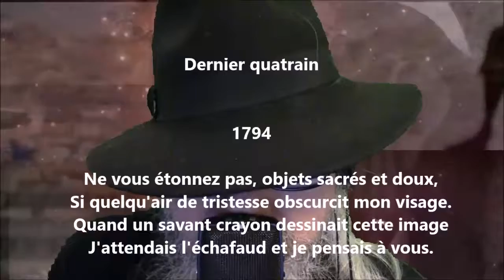Dernier quatrain - Jean-Antoine Roucher lu par Yvon Jean